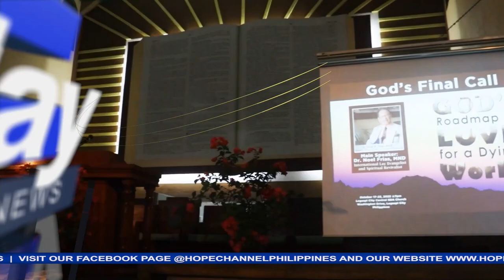Isang linggong pangangaral isinagawa ng mga Adbentista sa Legazpi Central SDA Church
Sa biyaya at pangunguna ng Diyos, ang pangangaral ay naging daan para sa 63 tao na magpasyang magpabautismo.
Ang nagtatagumpay na gawain ng ebanghelyo sa Legazpi, Albay, balitang hatid ni Katrin Rafallo…